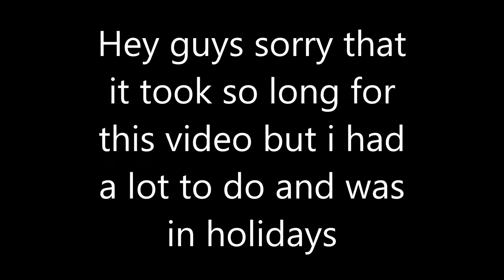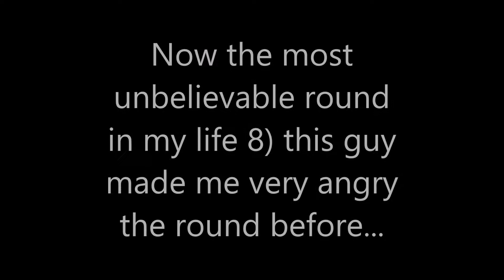1 VS 4 WITH 1 BULLET!!!!!!!!!! - Highlights - Rainbow Six Siege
Hey guys what a unbelievable round. Sorry for the waiting i hope you enjoy. Today its a bit longer then normal...